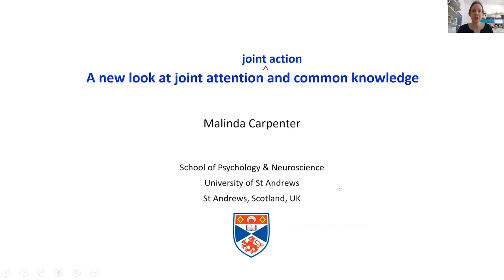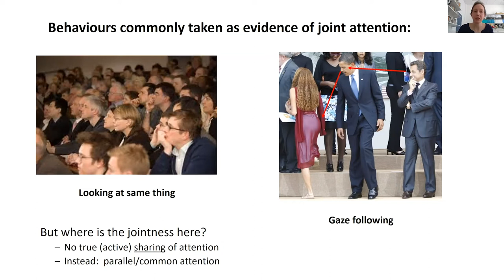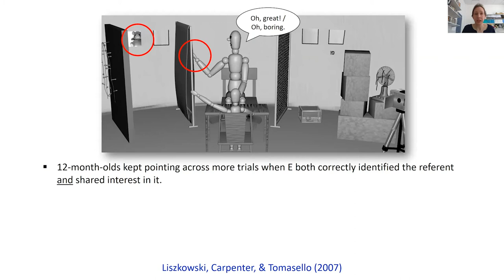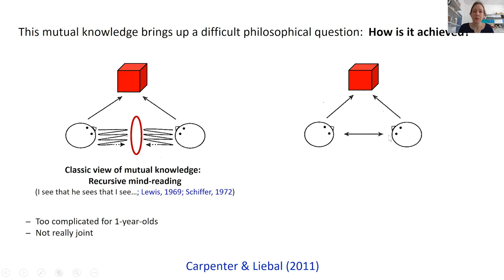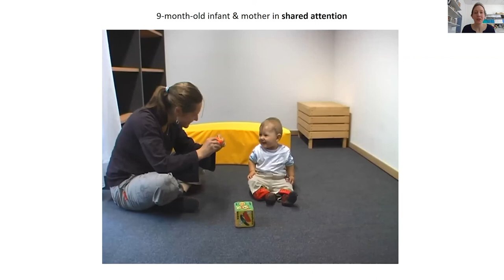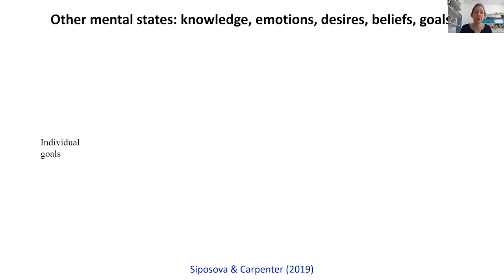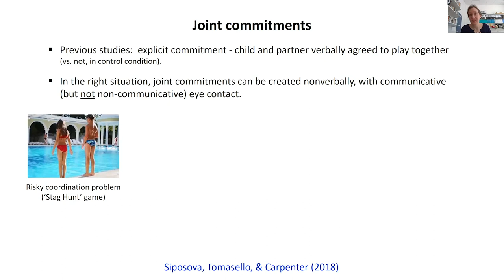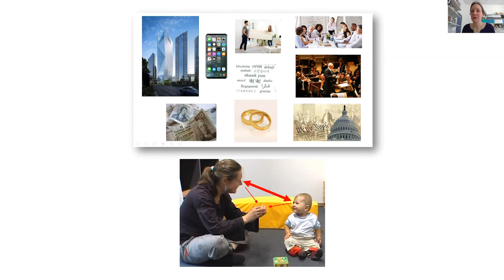Malinda Carpenter - A New Look at Joint Attention and Common Knowledge - SO2020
Malinda Carpenter (St. Andrews), "A New Look at Joint Attention and Common Knowledge"

Keynote talk for SocialOntology2020. Given on Zoom, July 23, 2020. Chair: Alessandro Salice (Cork)